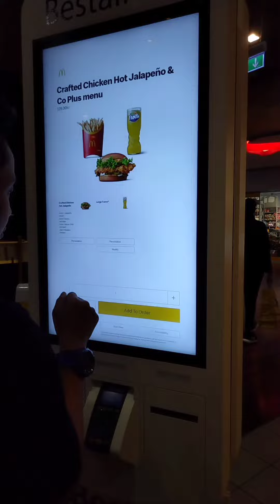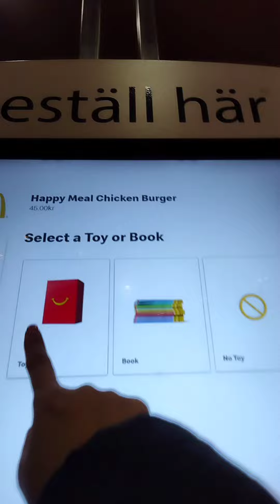Vlog: Day 2 in Malmo part 4